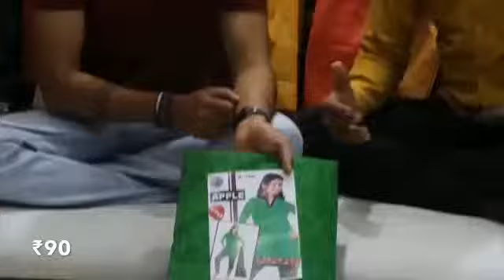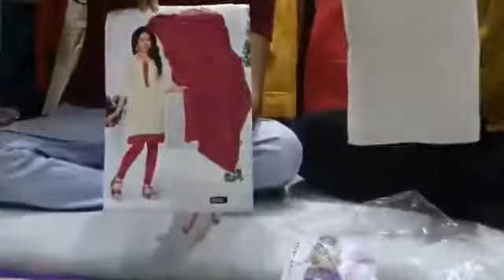Fancy suit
Majisa creation
Shop no .229-30 shree sai raam textile market ring road surat